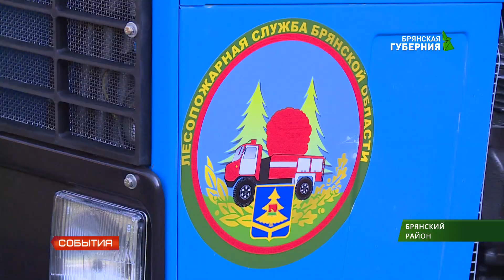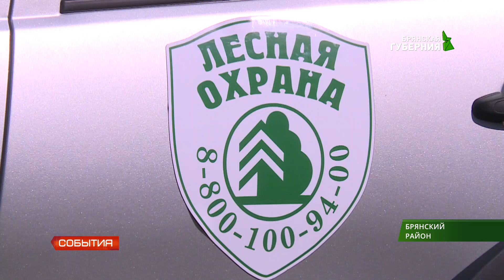В лагере "Березка" открылся всероссийский съезд школьных лесничеств. 10 09 10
Ещё дети, но уже защитники леса. В оздоровительном лагере "Березка" открылся всероссийский съезд школьных лесничеств. Юные лесники из 60 регионов России в течение трёх дней будут общаться с учёными, участвовать в мастер-классах, интеллектуальных и спортивных конкурсах.